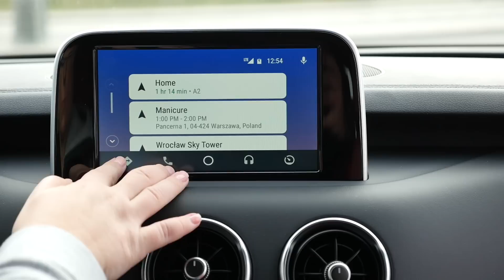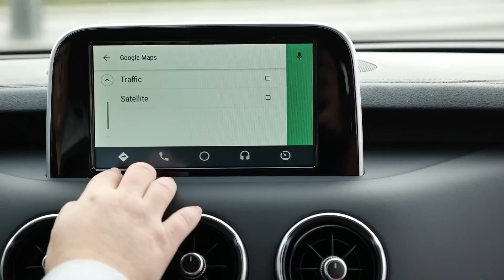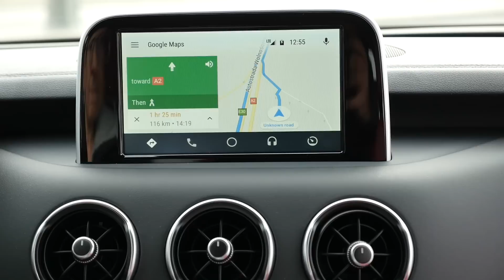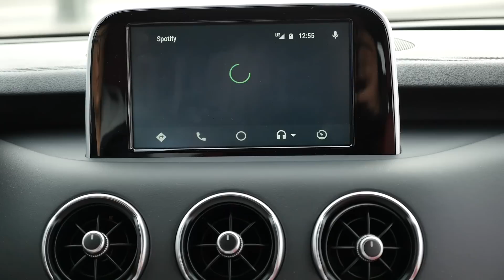Android Auto - jak zainstalować i czy warto? [Jest Pięknie za kierownicą]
Od dawna powtarzam, że najlepsza nawigacja to ta w telefonie, czyli Google Maps. W mojej Mazdzie nie ma wbudowanej nawigacji, więc jeśli jadę dokądś, to telefon służy mi do tego celu. Ale jest coś lepszego niż tylko telefon z Google Maps i wskazówkami z głośnika. To Android Auto. Co to jest, jak je zainstalować i jak używać?